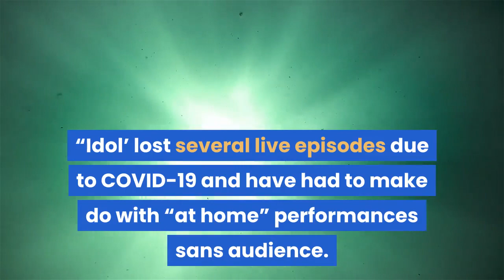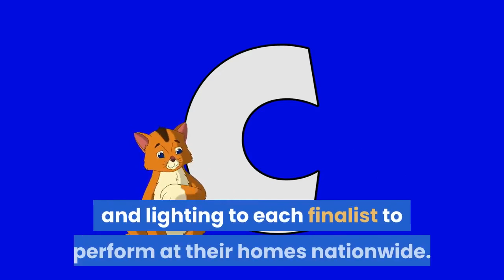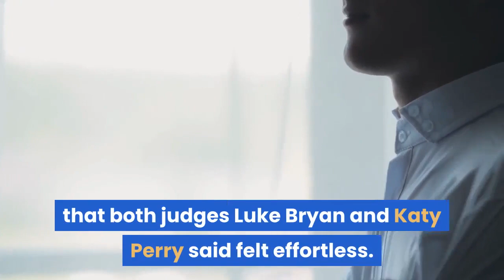Who won ‘American Idol’ season 18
Just Sam, a New York City subway singer who lived with her grandmother, became the 18th winner of “American Idol.”Given that the pandemic was hitting NYC so hard, she chose to sequester herself in Los Angeles in recent weeks while the other finalists shot from their homes. Her warm, soulful voice caressed every song she sang, including what will be her victory song to be released Monday, a cover of Andra Day’s “Rise Up.”She beat out runner-up Arthur Gunn, a Nepalese immigrant who lives in Kansas. He brought a pleasantly gravelly voice and a genuine sense of wonder and authenticity to all his performances. The other three finalists were all just as deserving of the crown: country singer Dillon James, singer-songwriter Jonny West and emotive pop singer Francisco Martin. In this most unusual season of “Idol,” there were five finalists on the last night instead of the usual two.“Idol’ lost several live episodes due to COVID-19 and have had to make do with “at home” performances sans audience. The show lost some of its magical spark as a result but ABC did what it could to make it entertaining, flying special equipment and lighting to each finalist to perform at their homes nationwide. And good news, “Idol” fans: ABC announced that the show is coming back in 2021 for its fourth season at the network and 19th overall after 15 seasons on Fox. Live voting locked in at 9:11 p.m. EST. (The West Coast voters had to vote blindly without having heard the songs on the show thought they were available on YouTube.)In recent weeks, the band had to record their parts of each song from their homes. Producers then had to stitch them together over multiple rounds of mixing and rerecording. The singers sang over those tracks, each getting three takes so they’d have multiple camera options. The second take was the one the judges and America heard.“Idol’ did not take any chances with Internet issues since this is a live show, according to a story in the Wall Street Journal. They brought satellite trucks to the homes of all seven finalists to ensure the win was caught live on camera. Just Sam had no family with her to celebrate the victory and had to make do with a tablet with her grandmother 3,000 miles away. The first round of two songs each featured whatever each singer wanted:Dillon James (“Change the World” Eric Clapton) - Wearing a black hat, Dillon gave this pop rock song a super country twist and emoted in a way that both judges Luke Bryan and Katy Perry said felt effortless. Francisco Martin (“Adore You” Harry Styles) - He has blossomed from his early days in terms of confidence and connects well with this recent pop hit. Katy said he deserves to be in the top five. Just Sam (“Stronger” Kelly Clarkson) - She previously covered “Idol” winner Fantasia. Why not the O. G. winner Kelly? While this is pretty straight-forward cover version, she brings her natural vivacity and power to the occasion. Judge Lionel Richie: “Our little girl has grown up.